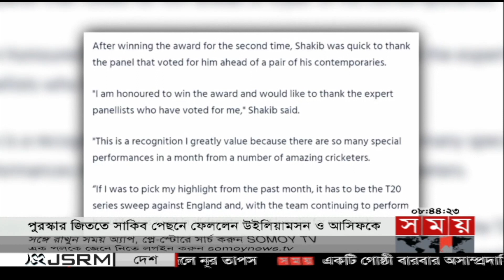দ্বিতীয়বারের মতো আইসিসির মাসসেরা সাকিব | ICC Player of the Month | Shakib Al Hasan | Somoy Sports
আরও এক অর্জনের খাতায় নাম লেখালেন সাকিব আল হাসান। আইসিসির মার্চ মাসের সেরা ক্রিকেটার হয়েছেন টাইগার অলরাউন্ডার।